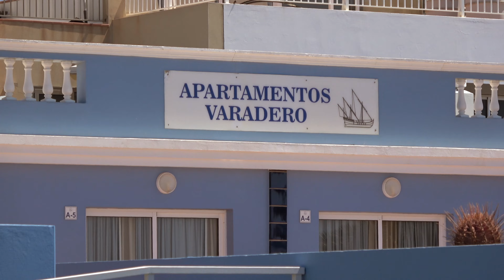Tarajalejo Fuerteventura walking tour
Tarajalejo walking tour